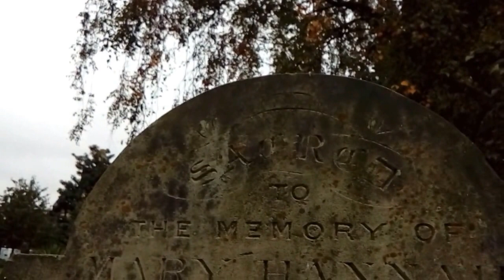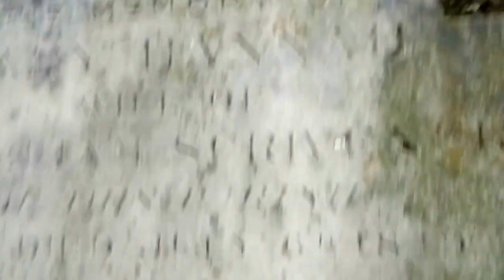Por la calle